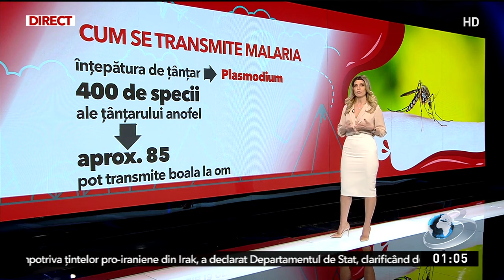Cum se transmite malaria. Pericolul din vacanțele exotice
E important să ştiţi cum se transmite această boală. Inţepatura de ţântar reprezinta principala forma de raspandire a malariei, fiind o modalitate directa de infectare. Malaria este determinata de acest parazit, Plasmodium, al carui vector este reprezentat de tantarul anofel, cunoscut ca tantarul malariei